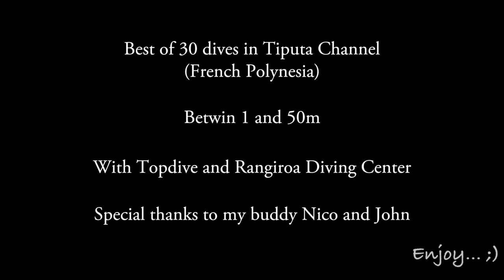Rangiroa diving on Hammerhead sharks spot (French Polynesia)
Hammerhead sharks, school of eagle rays dolphins...etc